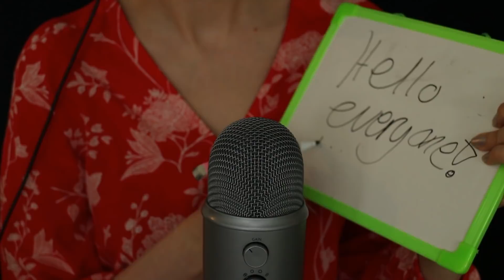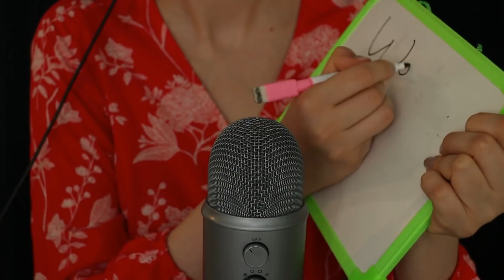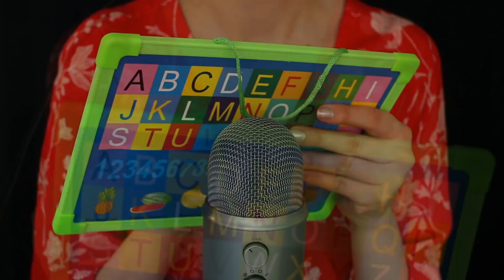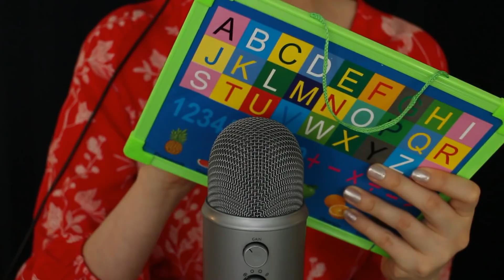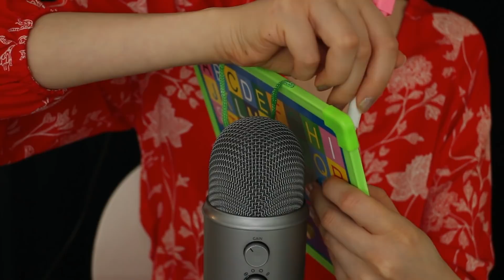ASMR Whiteboard Writing and Erasing (No Talking)